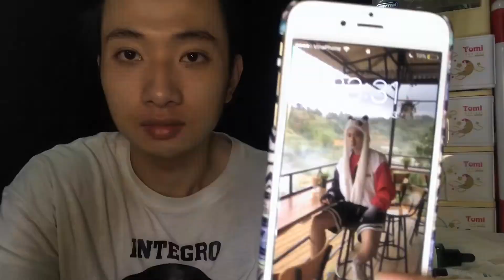Review 7 ngày sử dụng AHA-BHA-PHA 30days MIRACLE | LIỆU CÓ Trị Sạch Mụn | Sang Trương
Kem dưỡng phục hồi da B5 Baume La Roche-Posay các size

Cấp ẩm hồi phục Hyaluronic Acid 2% + B5 - The Ordinary
[SOME BY MI] AHA-BHA-PHA 30 DAYS MIRACLE Review - Trải Nghiệm sau 30 Ngày Sử Dụng | Truong Anh Sang

▶️Còn dưới dây là dánh cho bạn nào bỏ lỡ video về review mỹ phẩm của Sang nha 😝
Hướng dẫn, thử mặt nạ HẠT ĐÌNH LỊCH/NGŨ HOA/SLIME. Sạch mụn bay nám tàn nhang | Sang Truong
▶️Đây là trang dành cho những tín đồ chăm sóc da.  Sang tạo với mục đích là bạn nào có thắc mắc về da hoặc chưa biết sử dụng sản phẩm gì thì hãy vào đây. Còn bạn nào đã biết rồi thì hãy vào đây cùng nhau hướng dẫn cũng như trải nghiệp sản phẩm tốt hơn . Xin cảm ơn 😊 ⬇️